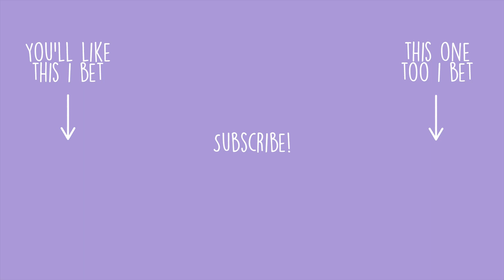You're A Homophone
Thank you to Prospre for supporting the channel!

A ridiculously fat thank you to my Patrons:
Kaylee Walton
Lisa Ryder
Helen
Sidney Johnson
Denis Bogomolov
Abigail Pearson
itsvic
Luc Allingham
Devon Watkins
Cool Story
James Jackson
Travis Phipps
Tommy Petraglia
Obrodo
Hayley Williams
Alfie Whitcher
Nicole Andrews
Karsten van Beurden
Travis Phipps
本物のヤミ
Kyle Brown
Rick Polar
Kevin Johnson
Brittany Andrews
Ben
Dominic Odermatt
Angel Cascarino
Nathan Manning
Erin Checkosky
JM Russell
Ryland Duesburry
Anders Heivoll
Joe Levy
Alison Cleveland
Dan Clark
Karsyn
Samuel Tebbs
Callan Whitney
Josef Leigh
Angelina Lok
Owen
Skai W
David Ellis
Marcus
Wolfgang Bernecker
Coleman
Jennifer Lambe
Jason Wemyss
Dailin Davis
Cooper Kern
Josh Atkinson
Chris Linardos
nam
Luca Pastene
Sam
Seb
MV
Elin Olsson
Collin
nullptr
Luca
Thomas Muis
Hugo Peters
Kale Sigurdson
Daniel McPherson
Cormac O'Neill
Karlo Krznaric
Hayden Smith
Rowan Compton
Max
Noelle A
Ger Frank
Hugo Peters
Dalton Scharff
Stephanie Nicholson
Olivia Bogley
Tanisha Hunt
Jevan Thompson
One Punch Max
Gabriel
Frank Conway
Zach
Mandy
Adam Bell
Chris Poach
Nick Clifford
Tim Atkinson
Russell Kilgour
Sean Moriarty
Caleb K
Michael McWhirter
Smitty
Tuesday M
Michael Agosta
Danko Alexeyev
Per Mathias Holm-Varsi
Georg Mayer
Alexander Reilly
Winblywoo
BearBear602
Ben Snow
Toni